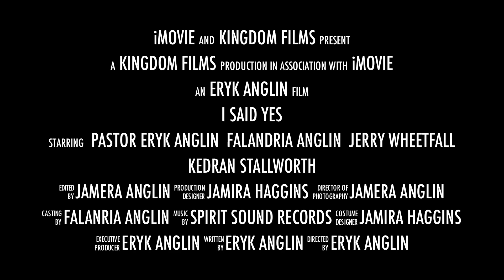i said yes movie triler.mov